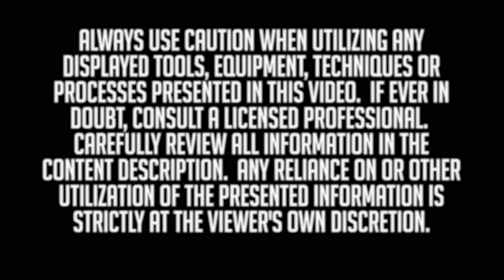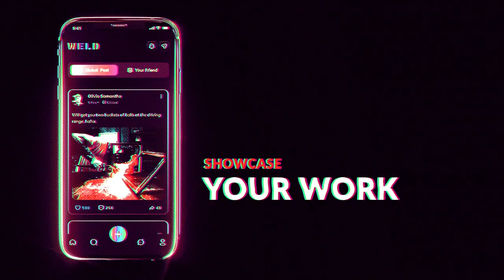Career potential in the trades -Interview with our high school students!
Wylie, our instructor, interviewed a few of his students and had a great conversation regarding bringing awareness about the career potential in our trade!

Don't forget to sign up for the WELD by weld.com APP launch and become a Founding Member, check out our member Discounts through our brand partners and links to our podcast and social channels